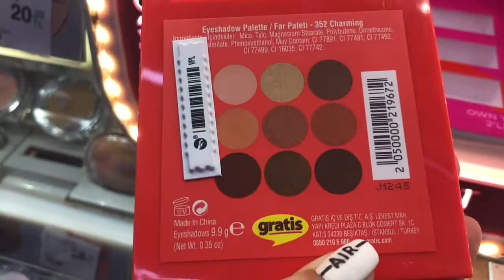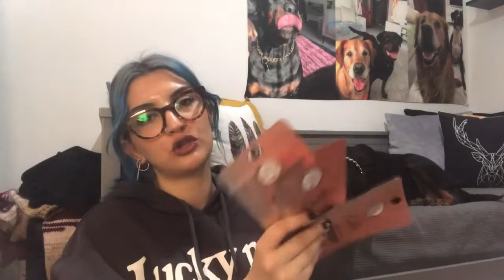VLOG // KALICI OJE YAPTIRDIM// 💙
Umarım gülerek, beğenerek, eğlenerek izlemişsinizdir.

Kuaför link